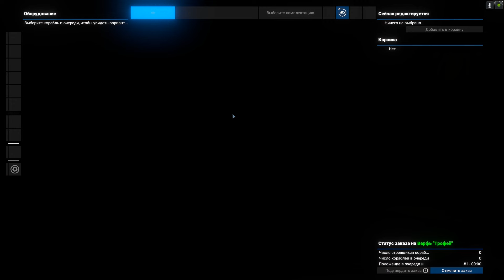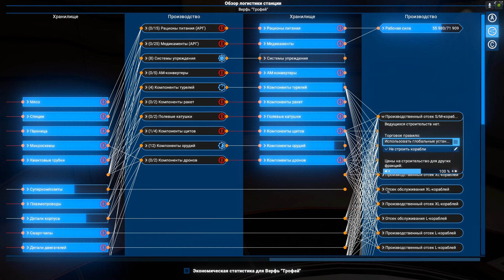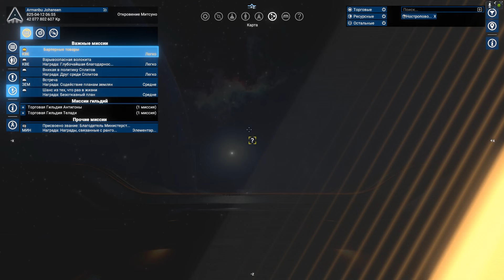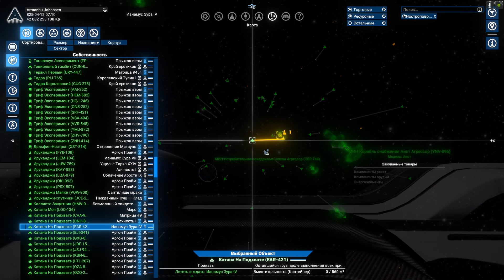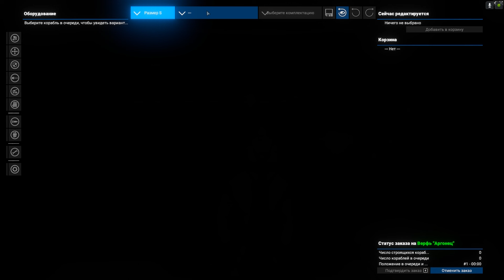X4 Foundations: Timelines - Кветтанавты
В сегодняшнем выпуске:  Переходим в открытый мир и знакомимся с Кветтанавтами!

Также, буду рад, если вы поделитесь этим эпизодом и позовете своих друзей. X4 Foundations: Timelines - Кветтанавты

Играю на ультра настройках качества при разрешении 1080p и FXAA - ультра.

Мой компьютер:
Core i5-8500, 16 GB RAM DDR4, Gigabyte Z370 HD3, SSD Samsung Evo 860 500 Gb, GeForce RTX 2070